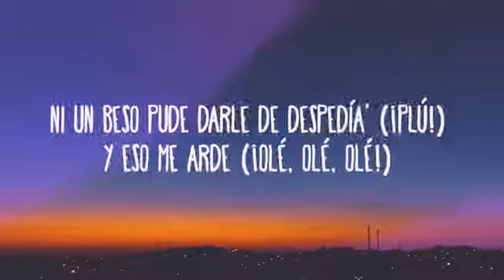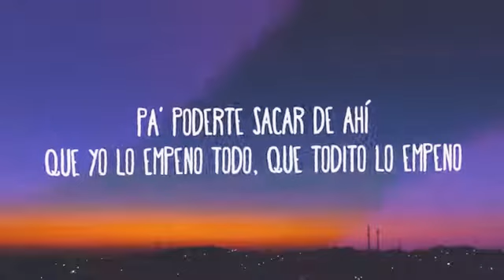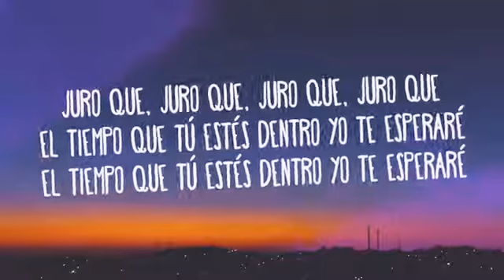Juro Que Rosalia Letra